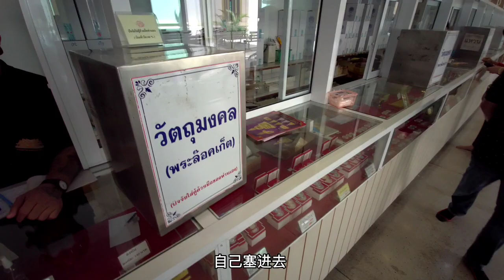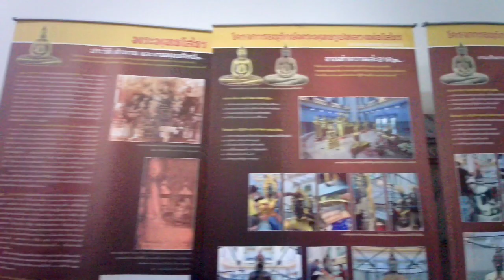泰国|最有名寺庙|索通寺|Luang Pho Sothon|求愿很灵|姐姐求子成功|教我怎么求愿|EP29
泰国姐姐告诉我，索通寺求愿很灵，姐姐在这个庙求子成功！姐姐教我怎么求愿！